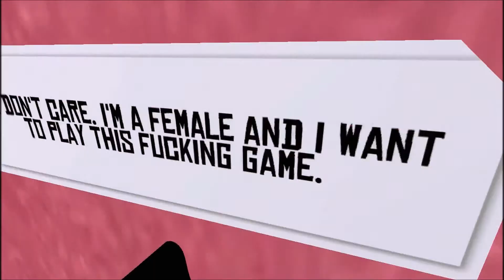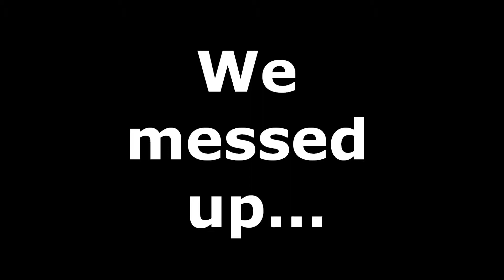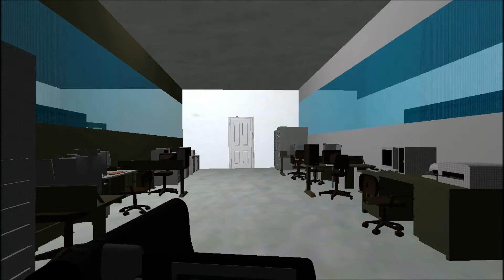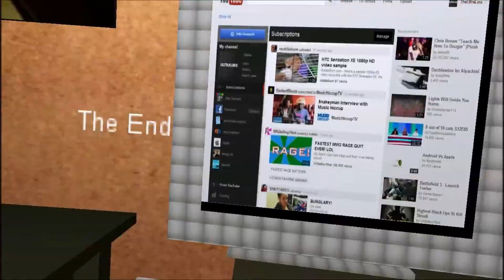Insert Title Here: An... Experimental Game? | Nostalgic Pirates